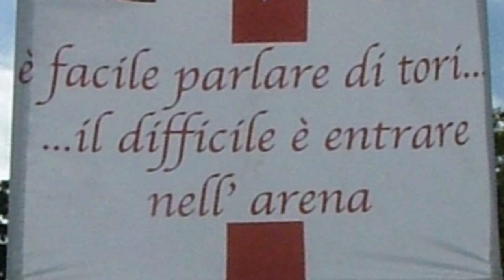34 ALBUM DI ROBY 14-05-11 TOR-TRI.mp4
TRASMISSIONE DI CARLO TESTA GRANATA DOC ALBUM DI ROBY TOR-TRI